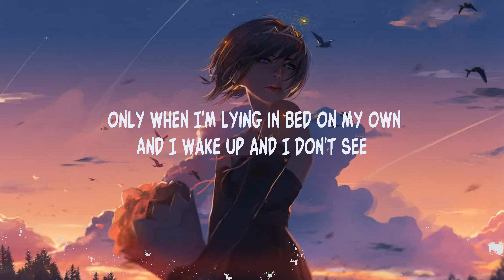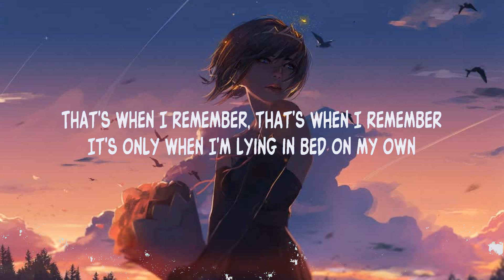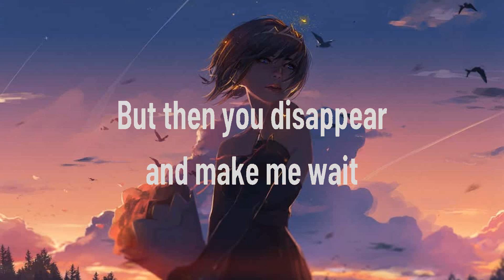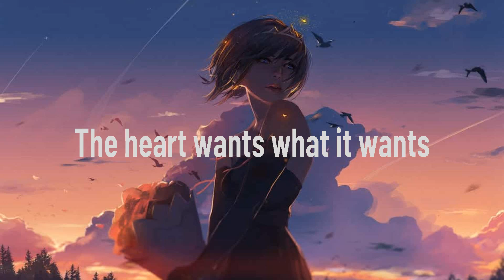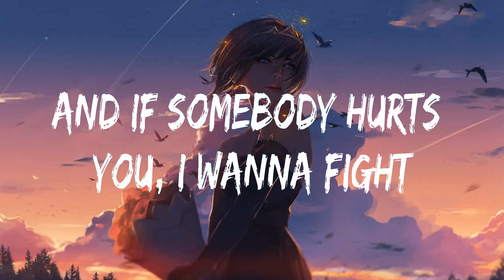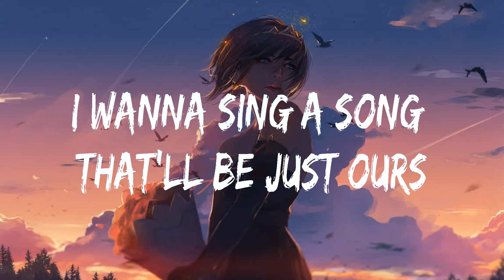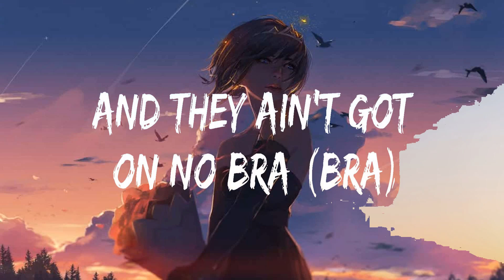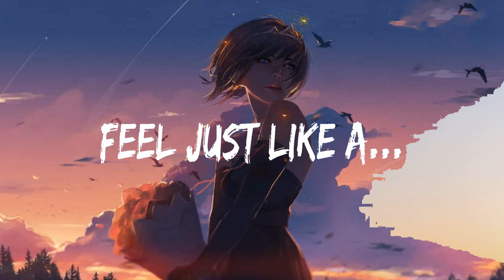Becky Hill ~ Remember # lyrics # Selena Gomez, Tom Odell, Post Malone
1. Becky Hill - Remember
2. Selena Gomez - The Heart Wants What It Wants
3. Tom Odell - Another Love
4. Post Malone - rockstar